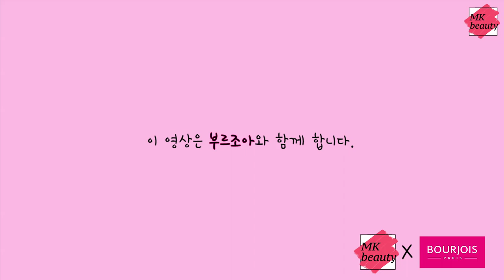(이벤트종료) 부르조아 루즈에디션 벨벳 6종 립 발색&미니 리뷰 / Bourjois Rouge Edition Velvet 6 lips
♡ 여러분 안녕하세요!! 뭉컁입니다!! 오늘은 부르조아와 함께하는 영상이니만큼 제가 평소에도 넘!나 좋아했던 루즈에디션 밸벳 립 6종을 가지고 왔어요. 입술과 손목 발색 모두 했으니 색 참고해주시면 될 것 같구용 각 립 발색컷 뒤에 미니 리뷰도 있으니 꼼꼼히 봐주셔요! 그리고!!! 이 영상은 여러분들을 위한 이!벤!트!도 걸려있으니 댓글로 열렬한 참여 부탁드려요♡♡

♡ Hi Guys, It’s MK!! Today I am uploading Mini Reviews & Swatches of Bourgois’s Rouge Velvet Edition 6 lips. I swatched on my wrist and lips too, and there's a mini review right after each lip. This video contains a giveaway event, so I will be giving out 2 lips for 3 people. Then please enjoy it and you guys know I always welcome Likes, Subscribes, Comments!

09 Happy Nude Year

09 해피 누드 이어

04 Peach Club

04 피치 클럽

05 Ole Flamingo

05 올레 플라밍고

20 Poppy Days

20 포피 데이즈

14 Plum Plum Girl

14 플럼 플럼 걸

15 Red-Volution

15 레드 볼루션

♡ 음악 / Music

Night Tempo - I Like It

Del- Summer Moments

♡ MK Beauty Galaxy